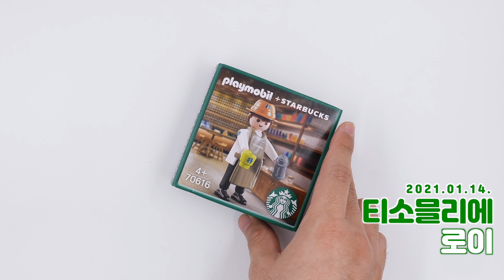[4K] 스타벅스 플레이모빌(Starbucks Playmobil) / 은곰씨, 뭐 샀어요?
2021년 01월 한 달에 걸쳐서 판매된 플레이모빌 한정판입니다. 매주 점심때마다 회사 근처 스타벅스를 전부 찾아다니고, 결국 가장 인기가 많았던 제니는 당근마켓에서 구매해왔네요. ㅠㅡㅜ)
그나저나 너무 안써서 사놓은것도 까먹었던 라이트박스를 꺼냈는데, 배경지가 없어서 크로마키를 입히기는 영 힘드네요. 배경지도 좀 사놔야겠습니다. 이래저래 돈 나갈 일만 한가득... ' ㅈ'...)